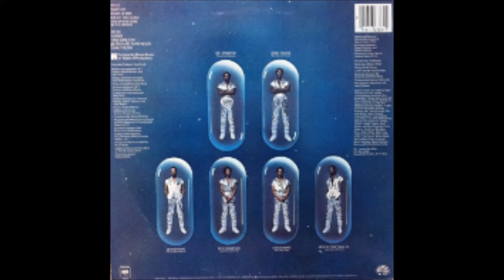B T Express ― Takin' Off （1980）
人種の坩堝ニューヨーク、ブルックリン――R&B／レゲエ／ラテンといった多種多様な音楽が混ざり合い、人々の生活に密着している街……。そんな都市の喧騒を直送したのが"ブルックリン・ビート"でんな。

　それを体現するファンク・バンドがB.T.エクスプレス。

　ブラス・コンストラクションを世に送り出した敏腕プロデューサー、ジェフ・レインによって見出された彼らは、デビュー・アルバム『ドゥ・イット』（74年）に収録された「ドゥ・イット」「エクスプレス」の大ヒットにより、一躍メインストリームに浮上する。ストリートの発するエネルギーや匂いをそのまま真空パックしたような骨太ファンク・サウンドは、弱肉強食の街・ブルックリンをサヴァイヴァルする厳しさを感じさせ、一瞬の予断も許さぬような緊張感を漲らせていた・・・こわいで。

　弱肉強食の街ブルックリン・・・マンハッタンとは、えらい違いじゃなぁ。

　そして80年代に入ると、時代のトレンドを大胆に取り入れたブラック・コンテンポラリート感覚を反映させた音作りが、80年作の　その名も「1980」　使えるナンバー目白押し　!(^^)!　そんな中から　隠れた名曲「Takin' Off  」を今夜は　(^_-)-☆　　好きです　この流れ　(^_-)-☆

　　　お帰りは、始発で・・・

　　　!(^^)!　それじゃぁ・・　今夜も

　　　　　　　　　Ｌet's 　dance　　(^_-)-☆